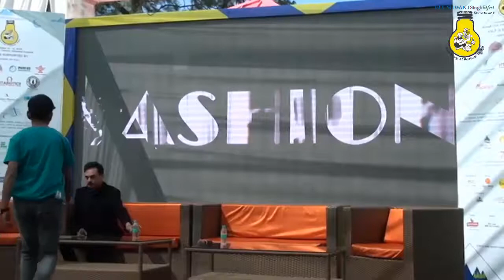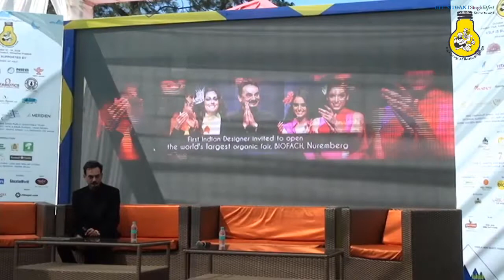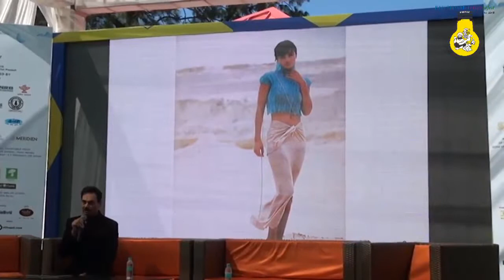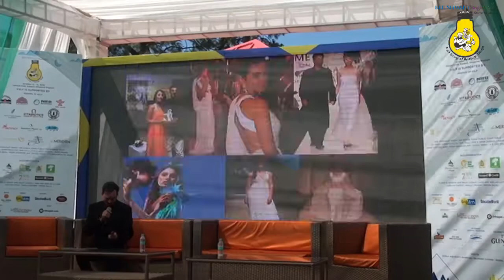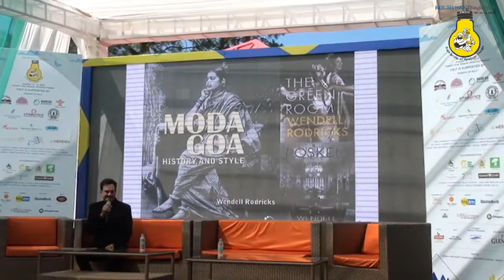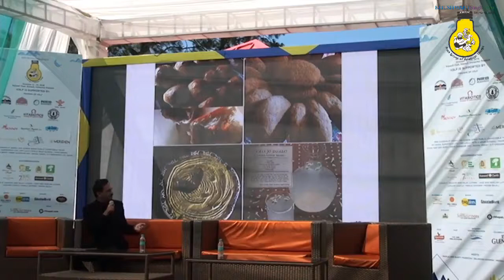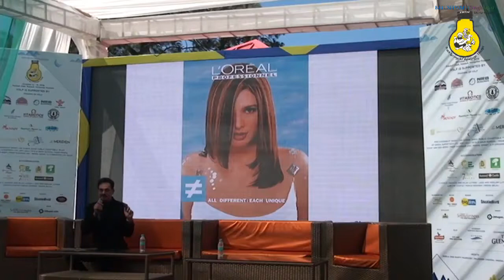KSLITFEST2018: The Plurality Personae by Wendell Rodricks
Indian fashion designer Shri Wendell Rodricks has died at his home in Goa. The Padma Shri awardee was also an environmental activist and advocated for the LGBTQ community in the country.
Session Video from KSLITFEST 2018